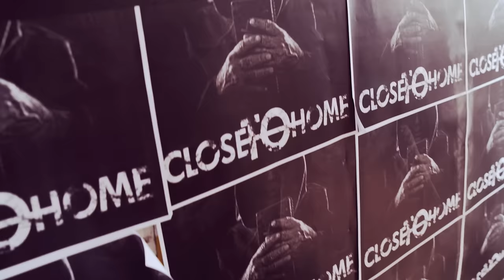Close To Home - All We Know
Music video by Close To Home performing All We Know. (C) 2010 Artery Recordings. Manufactured and marketed under exclusive license to Razor & Tie Direct, LLC.